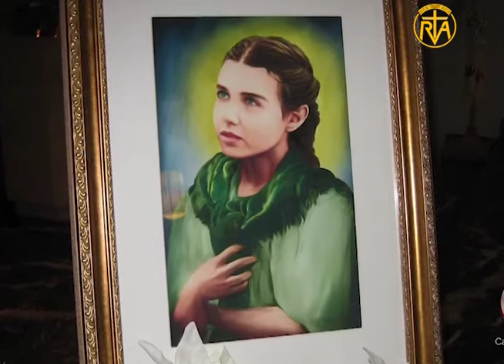St. Maria Goretti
Video